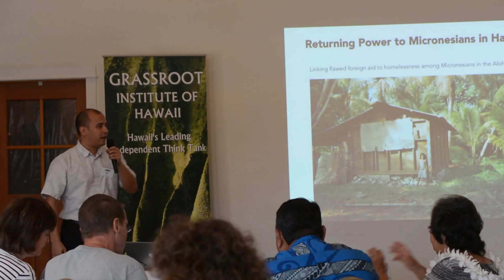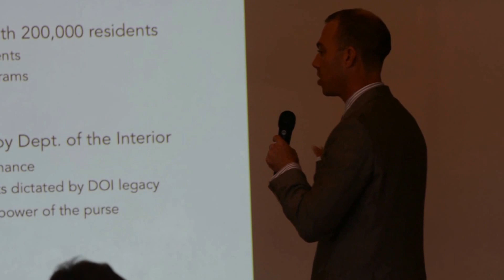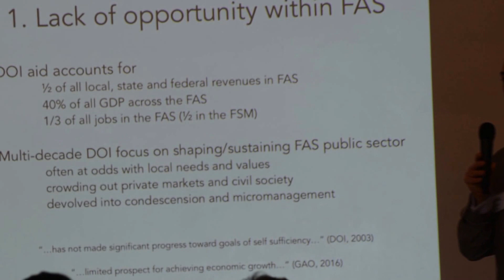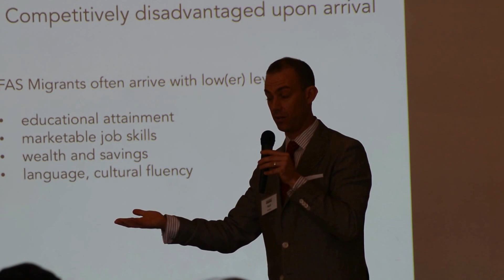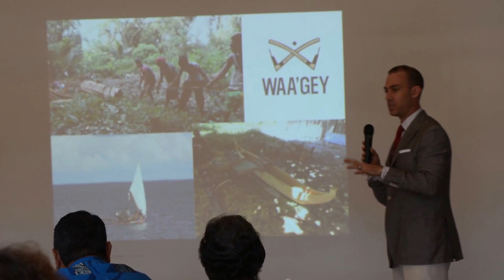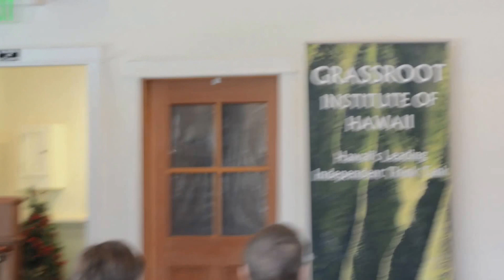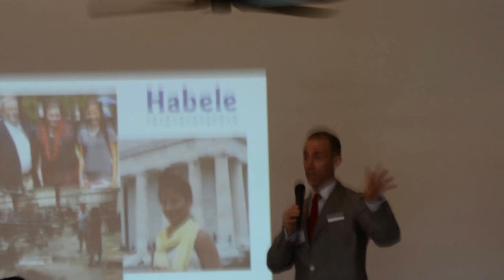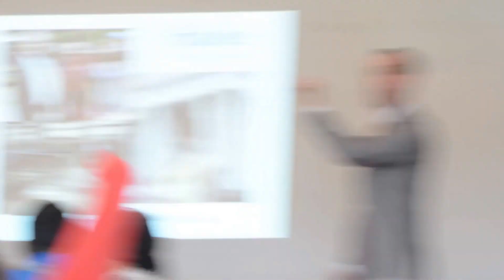Maui Event: Returning Power to Micronesians in Hawaii - Neil Mellen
Neil Mellen is an expert on matters related to Micronesia, and the impact migration is having on places like Hawaii. He gave his talk, titled, "Returning Power to Micronesians in Hawaii", at a Grassroot Institute of Hawaii forum on Maui. Mayor Alan Arakawa also joined the event.